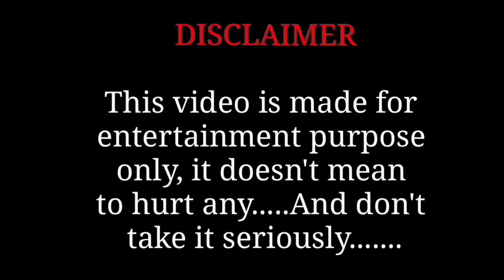BamBholle - Full Video Song Drawing Meme | Laxmii | Akshay Kumar | Viruss | Ullumanati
BamBholle - Full Video | Laxmii | Akshay Kumar | Viruss | Ullumanati

Funny drawing
Funny video
Funny memes
Funny art
Memes drawing
Cartoon video
Cartoon drawing
Cartoon art
Cartoon drawing
Cartoon art
comedy trailer movie video
Entertainment videos
fun art
memes video
new drawing
new drawing meme
Art & Animation Zone
haha baby brand

We make 2D animation video of celebrities just for fun.